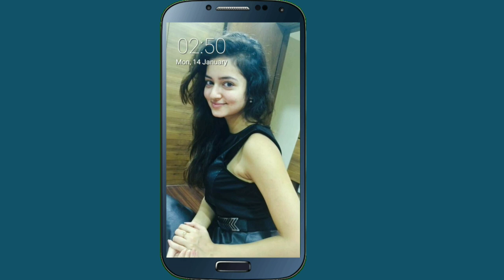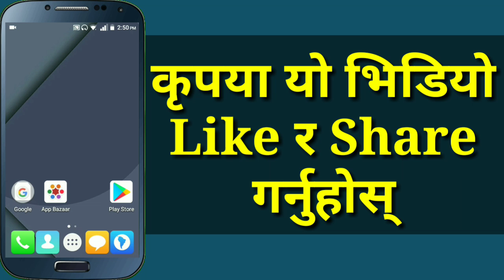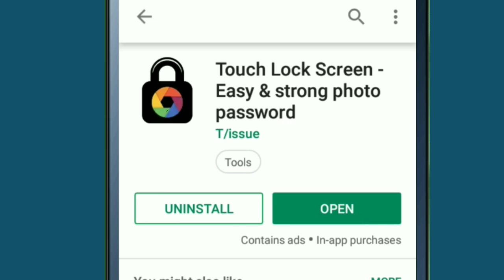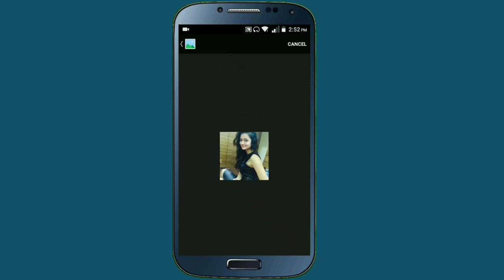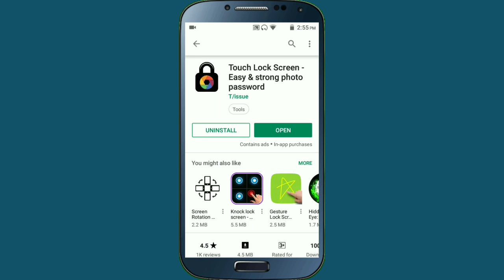श्रीमतीको गालामा चार चोटी छोएर Mobile Lock खोल्नुहोस् | Touch Lock Screen Picture Password In Nepali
Namaskar sathi haru in this video i am going to show you most useful lock screen app for all mobile phone , if you use android mobile phone then you should try this photo touch lock screen app in your mobile phone , i mean that now all of you can easily set photo password or picture password touch lock screen in your mobile , so if all of you are interested to know about this new secret mobile lock app then watch this video end till.

About This App :

Display a cool photo on my cell phone screen and use it as a quick and simple way to unlock by touching specific positions of the photo!!
The touch lock screen can simply set a "touch password" with the touch of specific positions on my photo such as eyes, nose, mouth, face, or hand.

- It provides an advanced level of security as both "Photo” and "Touch position" set on the lock screen become a touch password.

- As soon as others touch the screen on the cell phone, a "warning" message pops up so no one else can unlock it.

- It safeguards my cell phone filled with confidential financial data and personal information.

Cool photos turning into my cell phone password!!! @@
- I can also use photos of K-pop stars and their stage performance that I cherish in my phone.
Photos of my girlfriend that I took in person, the lifetime best shot, travel photos, family photos, and some nice photos I downloaded from Internet can be used as strong password as well.

- I can also set my baby’s cute photo on the first screen of my grandmother's cell phone to use it as both photo album and screen lock. Available to use any photo I want, this is a genuine photo touch lock screen~

It is simply done only if I touch any position I want on the photo of my choice. Lock screen compatible with any version of cell phone
- Surprisingly, this simple and powerful new security technology is compatible with low-end and old mobile phones as long as their screens are touch-aware.

- Since I can directly set the "touch password" on my favorite photo, my cell phone becomes much easier to use in addition to its decoration effect.

- There is no inconvenience of setting a separate password on my phone once I set the photo password. This is because lock screen’s touch position itself functions as a strong password.
This first introduced "Touch Lock Screen” is a patented technology using graphic authentication.

Security is undoubtedly strong
An innovative way to avoid exposing password to others when entering the "Touch Password"! It is because It only comes with the touch-lock screen.

Should I be concerned about the possibility that only touching photos makes my phone vulnerable to certain security breaches such as an attempt to crack my phone’s password by guess or unintended password exposure to others? No need to worry.

- There is a technology hidden inside the touch lock screen that prevents others from finding out what actually makes up the "touch password” during its use. The password is hardly noticeable even if it is shown purposefully.
This magic like technology, which is being introduced for the first time in the world, is also patented technology.

※ "Touch lock screen”’s graphical user authentication(GUA) technology, touch password, random password system, and other technologies are protected by patent so they are prohibited from being reproduced or modified without permission.
[ Our Patents ]
- Graphical image user authentication and supplementary service system
- User authentication using password contained with random key
- Image sliding password system
- Password system using characters